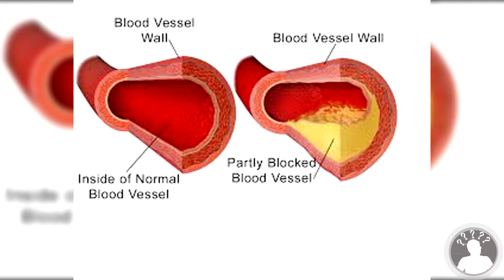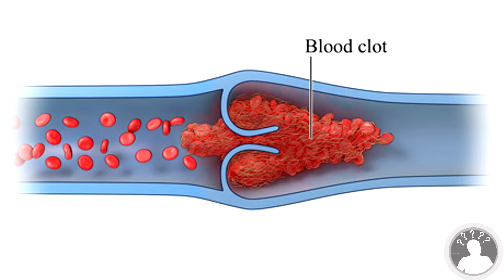Tomato Seeds cause of APPENDICITIS (Epekto ng Buto ng Kamatis sa ating Katawan) | #6 TRIPPSEARCHER